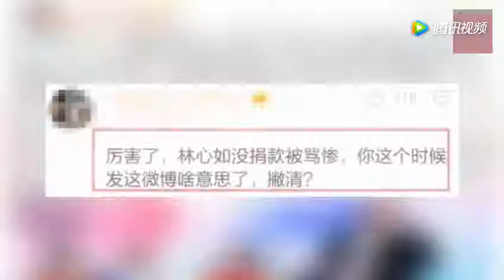林心如人设崩塌身陷舆论，苏有朋疑撇关系？网友吐槽贵圈友情何在